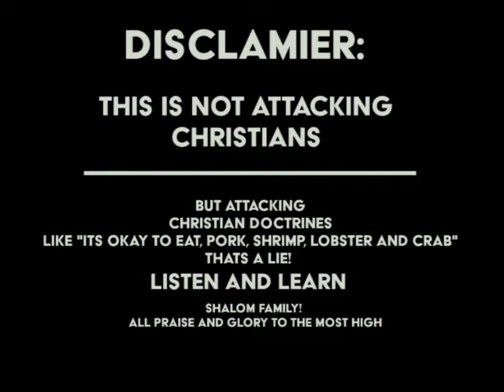For every creature of God is good, and nothing to be refused(AbiYah)